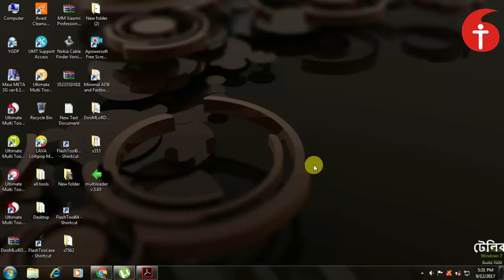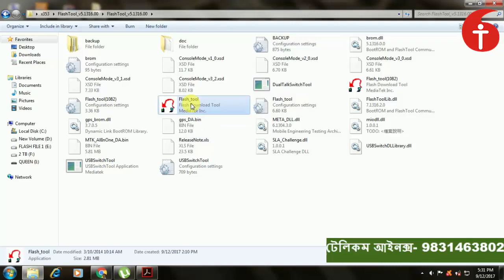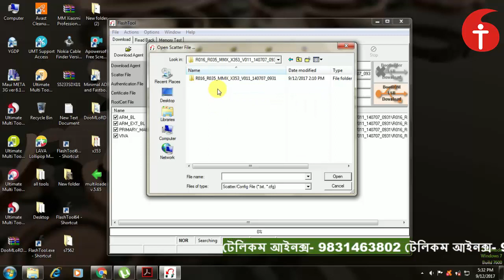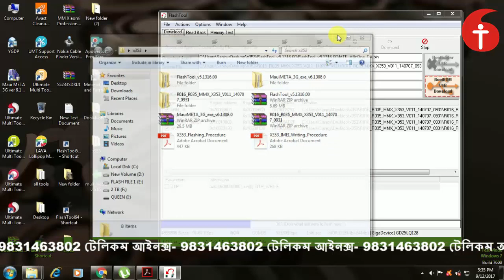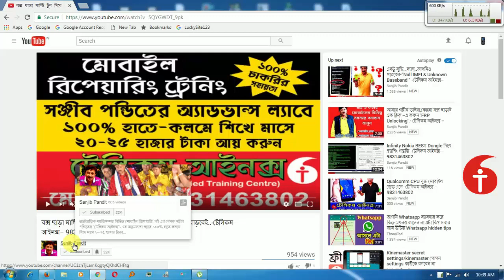টুল দিয়ে সহজ ফ্ল্যাশিং পদ্ধতি -টেলিকম আইনক্স – 9831463802